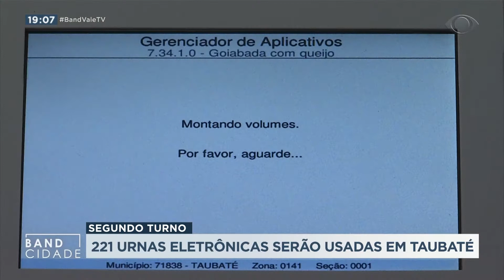BAND CIDADE 2ª EDIÇÃO - 25/11/20 [BLOCO 02]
Confira as principais notícias do Vale do Paraíba, Litoral Norte e Serra da Mantiqueira.